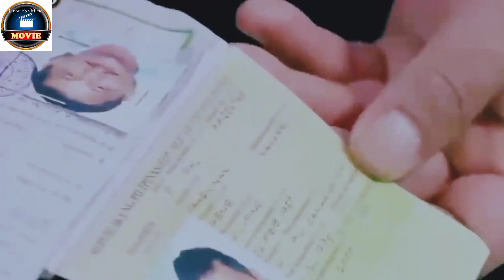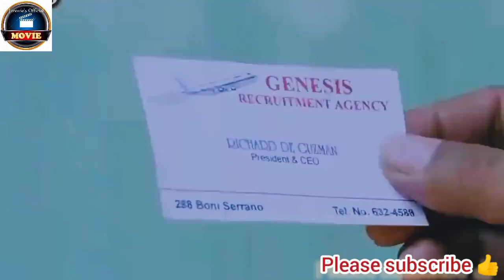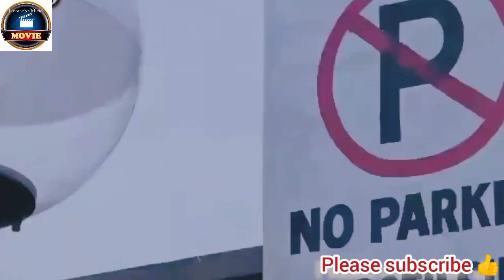FPJ the 👑 and The legend Efren Bata Reyes🎱 PAKNERS Tagalog movies Best comedy action movie 💪